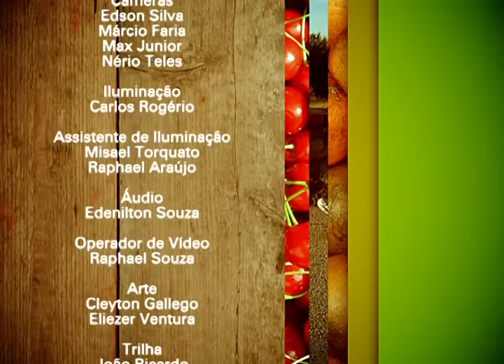Receita de Sopa de tomate | Vida & Saúde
Vida & Saúde (TV Novo Tempo) Exercícios com bola suíça e Lidar com o fracasso (Bloco 2) | Exibição: 08/08/2014

Aprenda com o chef Philipe Biazzi a fazer uma deliciosa sopa de tomate. Uma receita saudável, super fácil de fazer e com um sabor todo especial!